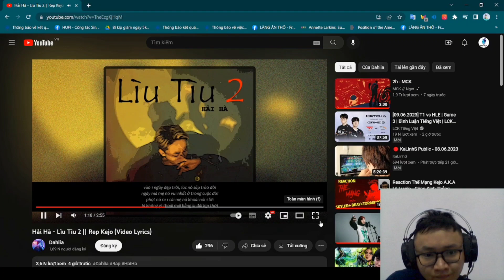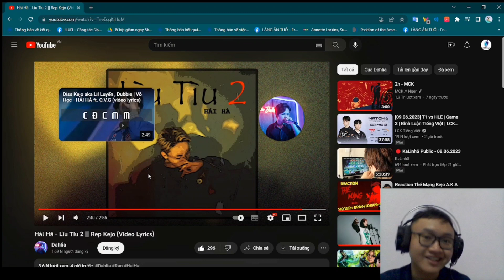Reaction Lìu Tìu 2 - BEEF KEJO VS HẢI HÀ ĐÃ CĂNG RỒI | Nobi Hàn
Một content mới đến từ kênh Nobi Hàn, mong mọi người đón nhận

Zalo cho nhanh luôn : 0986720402